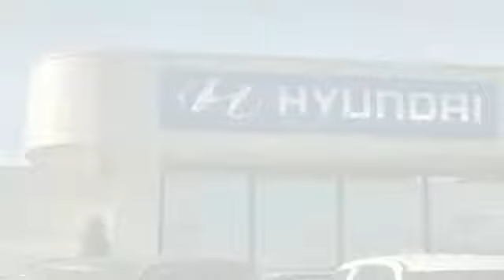2017 Kia Forte5 Live T629181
Recent Arrival! Backup Camera, Bluetooth. CARFAX One-Owner.brbrThank you for choosing Hyundai of Cookeville! Where we are creating happy buyers every day!! All of our preowned vehicles have gone through a multi point inspection by our certified trained technicians and have been professionally detailed!! 2017 Kia FortebrbrPriced below KBB Fair Purchase Price! Clean CARFAX. Odometer is 9360 miles below market average! 25/34 City/Highway MPG Awards:br * JD Power Initial Quality Study (IQS) * 2017 KBB.com 10 Most Awarded BrandsbrbrHere at Hyundai of Cookeville is where you Get the best deals with that hometown feel!!! Please give me a call to set up your test drive.